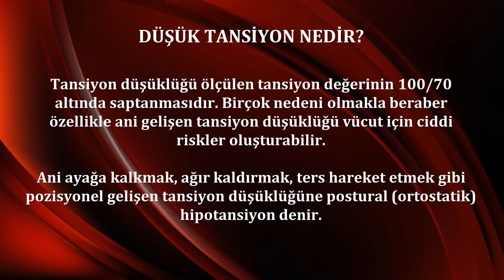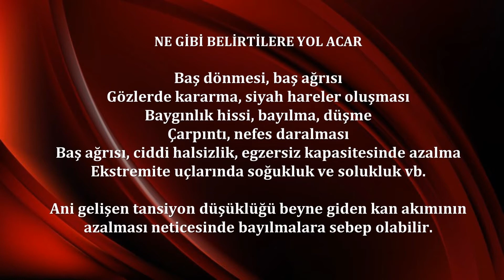DÜŞÜK TANSİYON SAĞLIĞINIZ İÇİN RİSK OLUŞTURUR MU?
İç Hastalıkları uzmanı Dr. Burak Bursalı düşük tansiyonun nedenleri, alınacak önlemler ve tedavisi hakkında bilgi verdi.